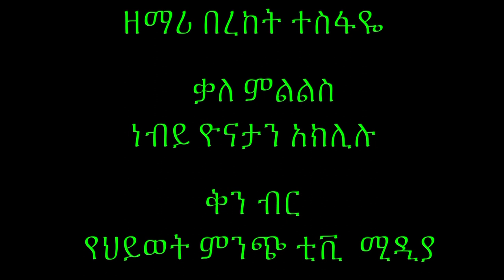የህይወት ምንጭ ቲቪ አገልግሎት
የሕይወት ምንጭ የቴሌቪዥን አገልግሎት
ከነብይ ዮናታን አክሊሉ ጋር
የተደረገቃለ ምልልስ
ክፍል 1